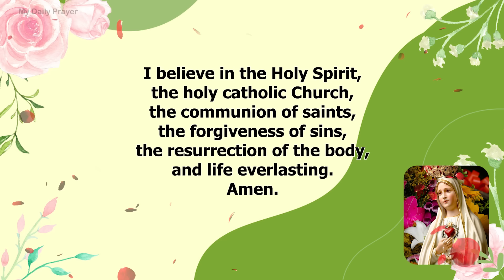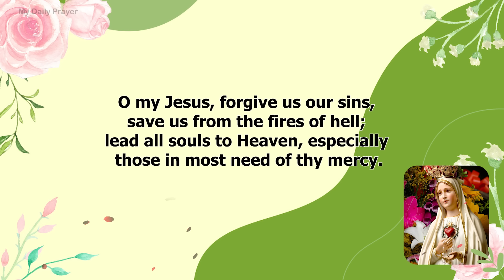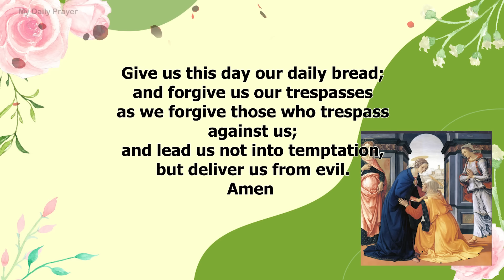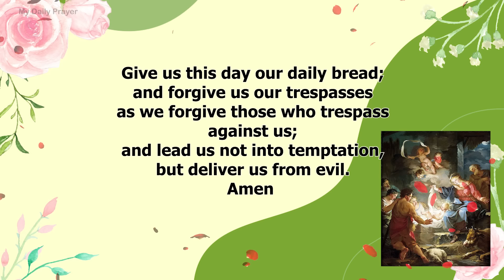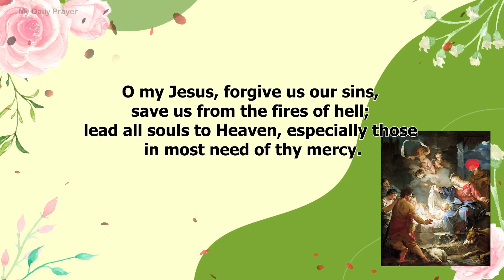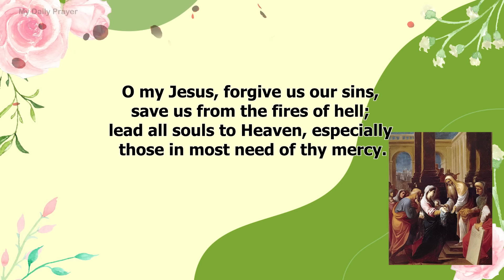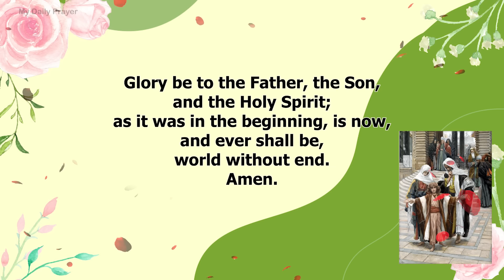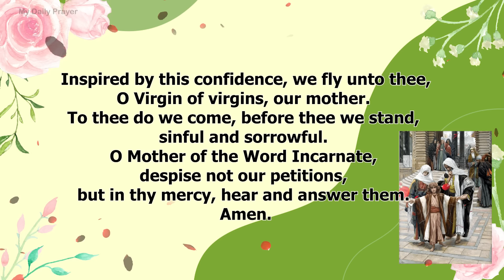TODAY HOLY ROSARY: JOYFUL MYSTERIES, ROSARY MONDAY🌹MARCH 18, 2024 🌹PRAYER FOR FAITH IN THE LORD